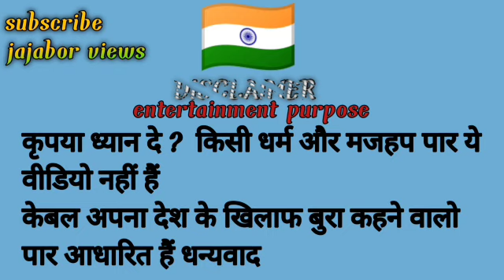राहुल गांधी और कांग्रेस पार्टी को आजकल का यूबा पसंद नहीं करते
bjp
congress
news
politics
jajabor views